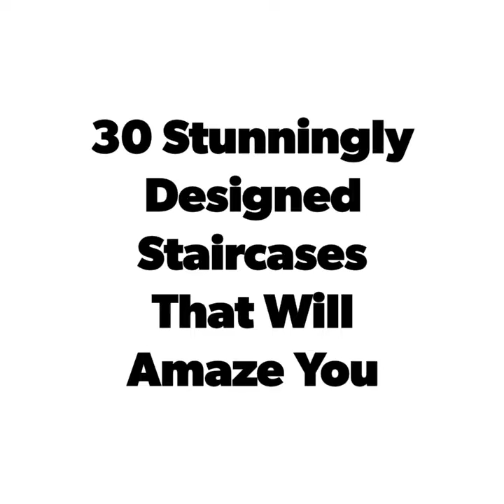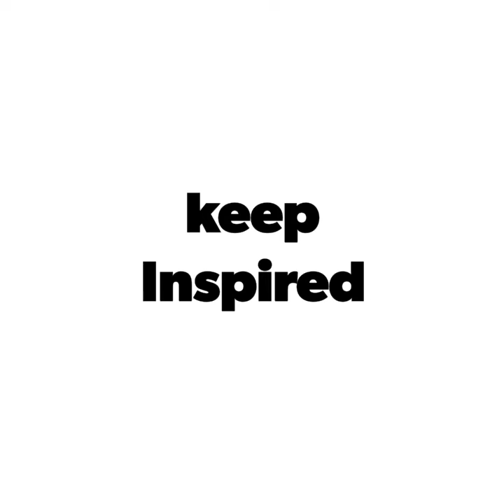30 Modern Staircase Designs That Will Amaze You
30 Stunningly Designed Staircases That Will Amaze You
modern staircase designs